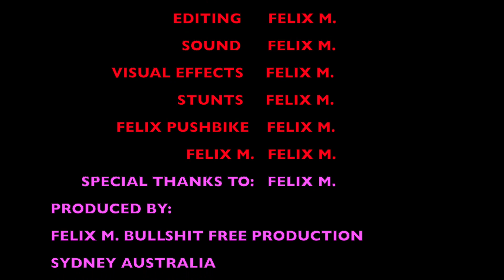AUSTRALIA SYDNEY DRIVING MASERATI LENOVO TO HOME 19:01:24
FELIX BULLSHIT FREE PRODUCTION
SYDNEY
AUSTRALIA
PLANET EARTH